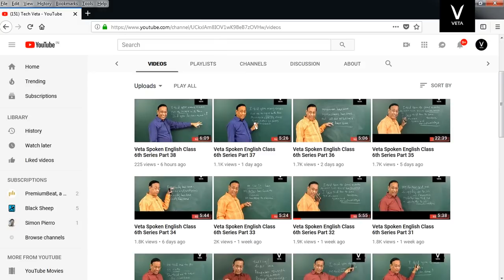what is our Future plan?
Hello friends in this video we cleared about the lagging of replying the comments and clearing the doubts
and moved to how to plan our future moves..so comment your suggestions